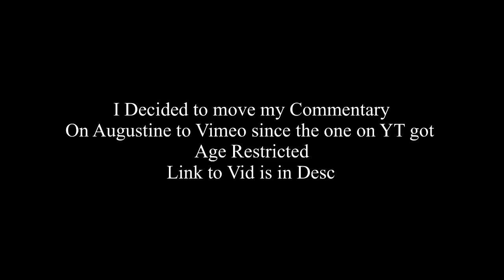Update on the Augustine Commentary (Link in Desc)